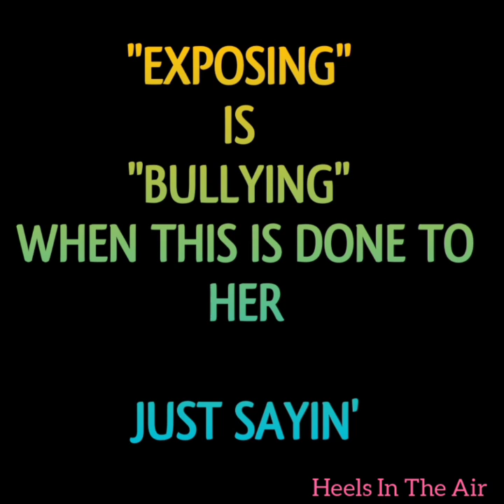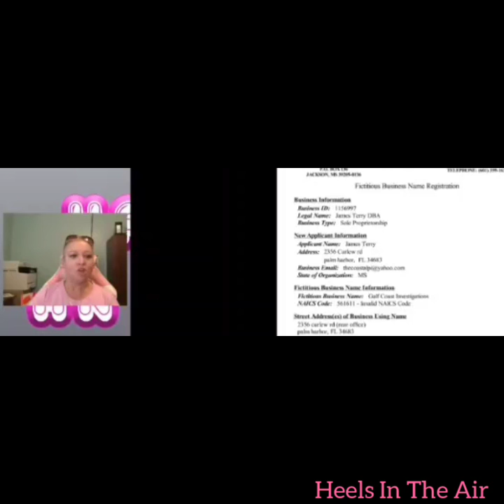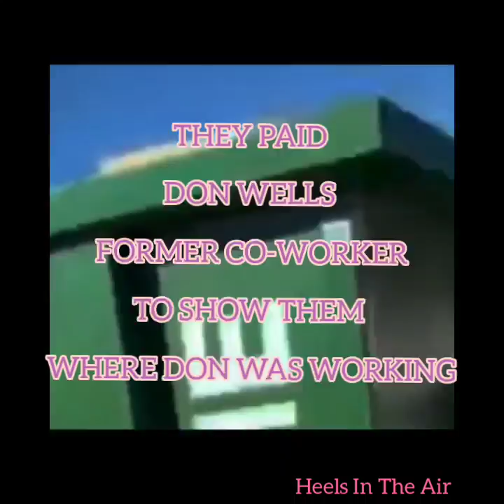BULLHORN SLANDERER IS AT IT AGAIN - JIM TERRY IN HER CROSSHAIRS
Betty goes after PI Jim Terry and accuses him of being a con, a liar, and a meanie pants to parents of missing children (IKR?). Worse,  Terry dunked on the weasel.

I don't have a dog in this particular hunt, I just document the hypocrisy and antics of BullhornBetty

Grady Judd said, in essence  you attract them with humor and they will stay for the facts.

Informative Interviews and DRAMA FREE -

Relaxing With Comedy
Theo Von (older shows r the best)
Your Mom's House
Two Bears, One Cave
Long Days With Yannis Pappas
Tom Segura
Kevin Hart